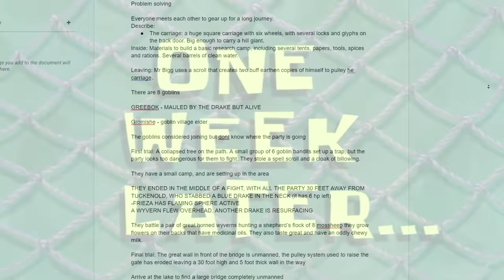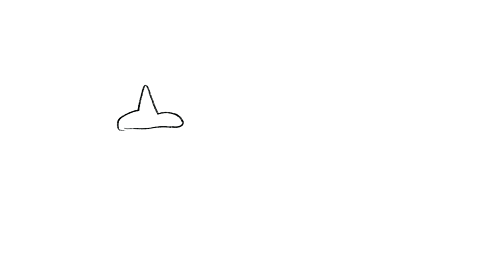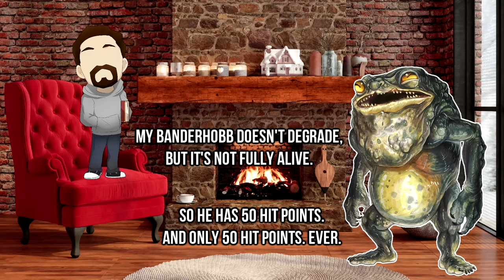My party stole a sheep from a big frog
DnD stories are fun, especially when your party has no clear moral code. I feel bad for the creature, but they did give it some soup last session.